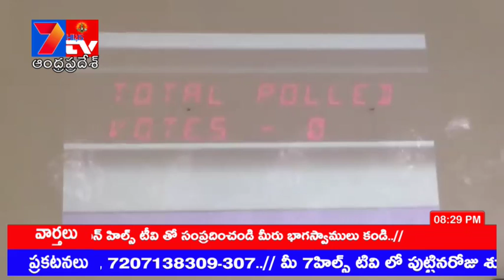7hillstv నోడల్ అధికారులు ప్రమత్తంగా ఉండాలి జిల్లా కలెక్టర్ ప్రద్యుమ్న - 27032019